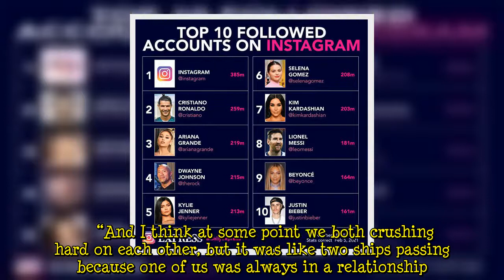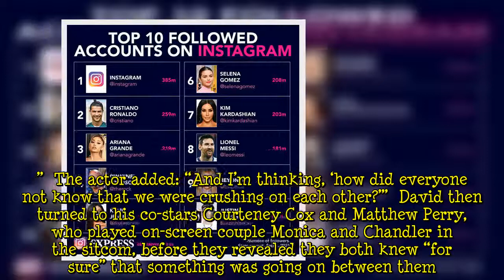Jennifer Aniston and David Schwimmer spill on their real-life romance in Friends reunion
Jennifer Aniston, 52, and David Schwimmer, 54, have sparked a frenzy amongst Friends fans with their chemistry as on and off couple Ross Geller and Rachel Green ever since the sitcom began in 1994. However, it has now been revealed that the pair’s gripping on-screen romance also mirrored their relationship in real-life, particularly during the first series of the show. Jennifer and David told Friends: The Reunion host James Corden that they had a “major crush” on each other behind-the-scenes. Th  ...